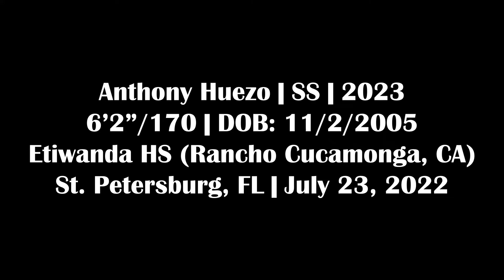Anthony Huezo - SS, Etiwanda HS (CA) - 7/23/22